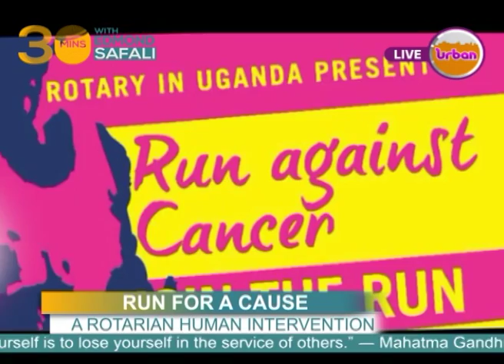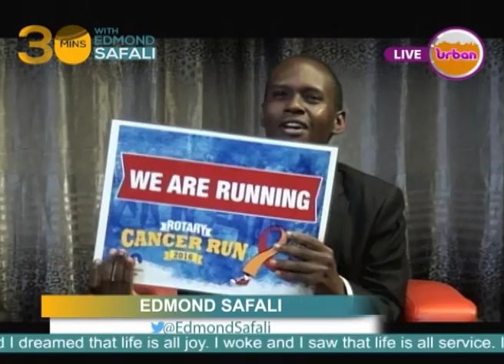RUNNING FOR A CAUSE- ROTARY IN UGANDA 25 08 16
Rotary Uganda is fundraising to raise funds to equip the Cancer Ward at Nsambya Hospital with a Linear Accelerator Machine. Denis Jjuuko  talks to Edmond about the Rotary Run